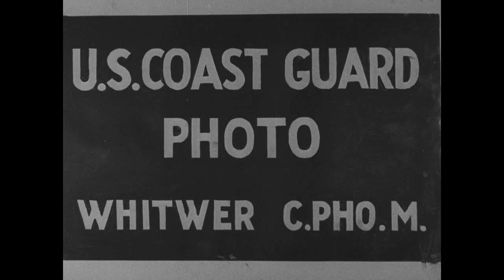US troops on board an attack transport heading for Normandy and landing on OMAHA Beach, 6 June 1944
Unedited footage shot by US Coast Guard cameraman Chief Photographer's Mate Whitwer showing the US Coast Guard-manned attack transport USS Samuel Chase (APA-26) conveying GIs of the 1st US Division "The Big Red On" across  the English Channel from Dorset to a point 12 miles off OMAHA Beach, GIs disembarking onto EASY GREEN Beach at around 0900 hours  and wounded crewmen being transferred onto APA-26 from US infantry landing craft LCI-85 before it sinks. This footage is available from the US National Archives' Motion Picture Branch at College Park, MD, and is public domain.